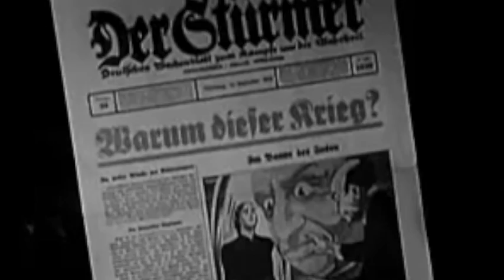Intervista a Raffaele Demucci su Heidegger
Servizio di Daniele Foffa. Reporter Nuovo. Scuola di giornalismo Luiss.